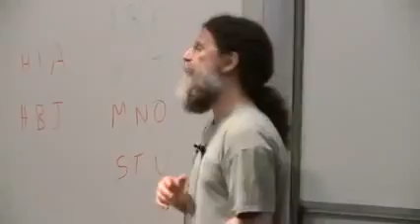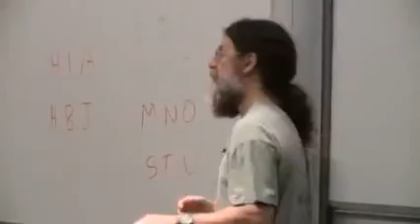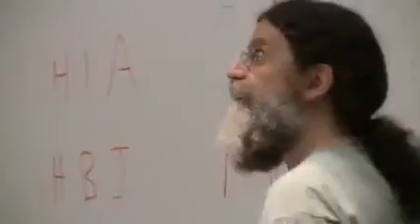Robert Sapolsky - Animal self-awareness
09. Ethology
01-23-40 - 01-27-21